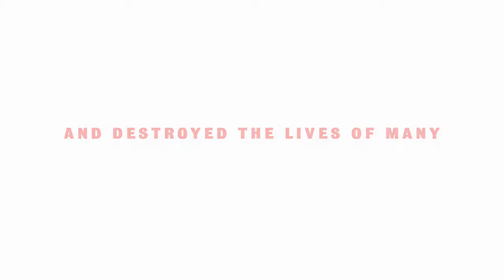Stephen Ward Official New Trailer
Stephen Ward deals with the victim of the Profumo Affair - not, as is widely supposed, John Profumo himself, the disgraced Minister for War, nor even the fatally wounded Conservative government of Harold Macmillan, but the society osteopath whose private libertarian experiments blew up in his own and everyone else's face.